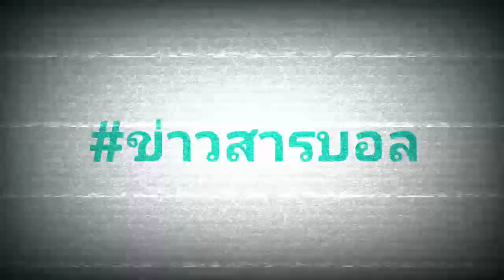"ซิโก้"ชี้จุดสำคัญทำไทย รับแปลกใจแผนการเล่นของสิงคโปร์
"ซิโก้" เกียรติศักดิ์ เสนาเมือง อดีตดาวยิง และกุนซือทีมชาติไทย ให้ทรรรศนะหลัง "ช้างศึก" ไล่ถล่มทัพลอดช่องขาดลอย 3-0 เก็บเพิ่มเป็น 6 คะแนนในกลุ่มบี ศึกฟุตบอลชาย ซีเกมส์ 2019 ที่ ฟิลิปปินส์ เมื่อวันอาทิตย์ 1 ธ.ค. 62

และถ้าชื่นชอบคลิปเรา 1 Like+ 1 Share!! จะเป็นกำลังให้เราสู้ต่อไปนะครับ